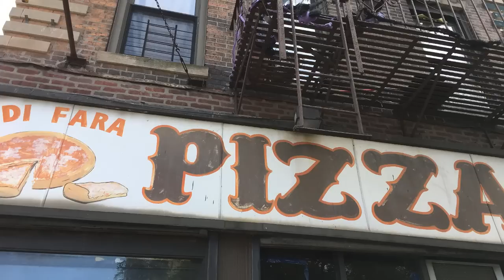Dom DeMarco Makes Pizza at DiFara's Pizza in Brooklyn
Let’s go to Brooklyn New York and visit DiFara’s Pizza located at 1424 Avenue J.
At DiFara’s we can watch the living legend of Pizza Dom DeMarco create a pizza.
Each pizza is crafted with love and passion. Dom puts the pizza inside the oven with a peel,  but will take the pizza out by hand. He also cuts fresh basil to top each pizza…Here are Dom Demarco and his son Dom Junior making pizza…
Thank you, Dom. I hope you are making pizza for many years to come.
More Exclusive T-Shirts created by Independent Artists
 For pizza lovers and made exclusively for pizza fans. This is a secret mission for all lovers of pizza. Promote the love of pizza by wearing one of these exclusive pizza t-shirts. These shirts can be yours. These T-shirts are the best example of creative clothing. Each T has a pizza philosophy and is a funny t-shirt We promote the idea that: You cannot own a pizza t-shirt unless you get one. Claim your pizza t-shirt now!
Amazon Influencer Albert Grande
Check out The Pizza Therapy Pizza Book
If you want to learn to make pizza please check out:
If you love eating pizza, you are going to love making pizza… “You Will Learn How to Have Family Fun*, Save Tons of Money, and Make Pizza” Learn easy step by step methods to make pizza. Book explains the notion of Pizza Therapy and why pizza is much more than just flour, salt, yeast, and water. Describes ingredients you should use, pizza tools and how to use them.